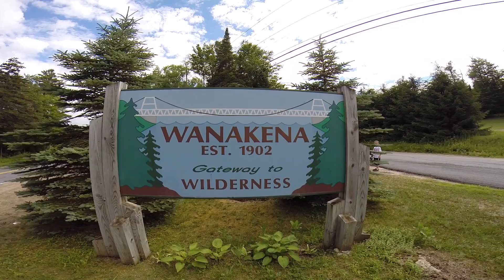Wanakena 4th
4th Of July Celebration in Wanakena